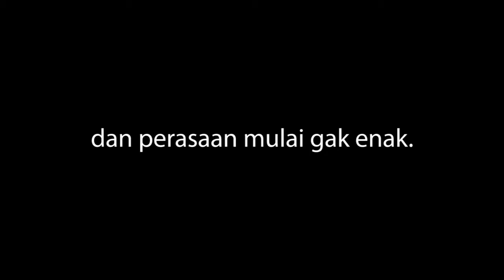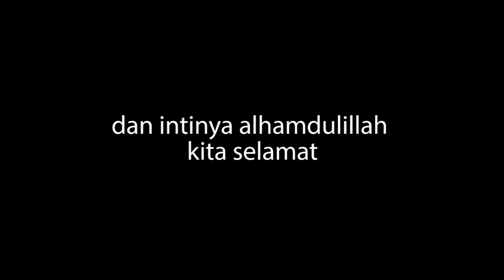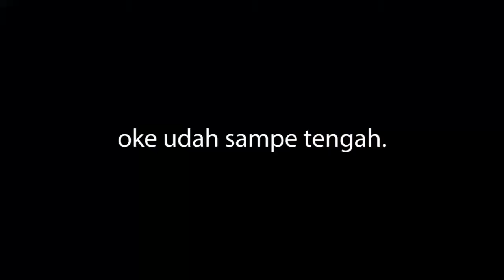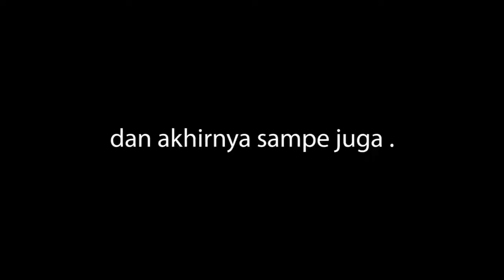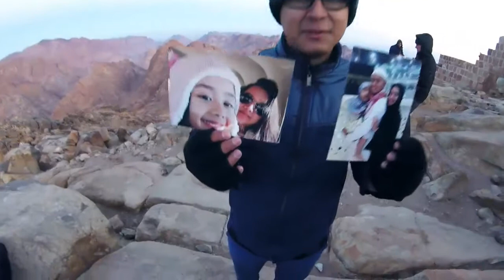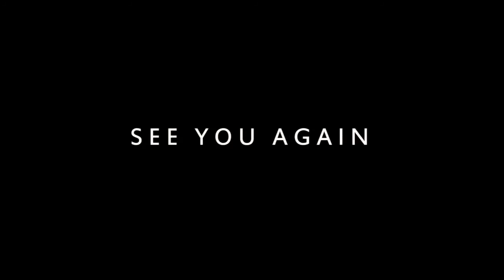MECIN VLOG#4 | Terdampar di gunung Sinai - part 2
Inilah gunung sinai, gunung yg diceritakan pernah dinaiki oleh Nabi Musa alaihissalam untuk berbicara kepada robbnya Allah SWT.

Alhamdulillah atas segala nikmat-Nya kami bisa sampai di puncak bukit Tursina.